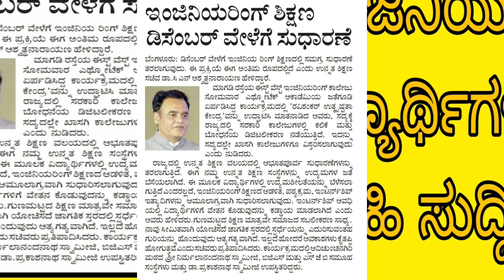GOOD NEWS FOR ALL ENGINEERING STUDENTS|KCET STUDENTS|students solution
Upi id:hatersvtu@ybl